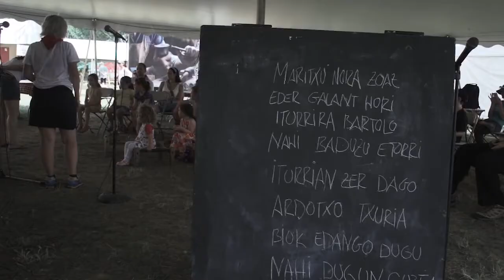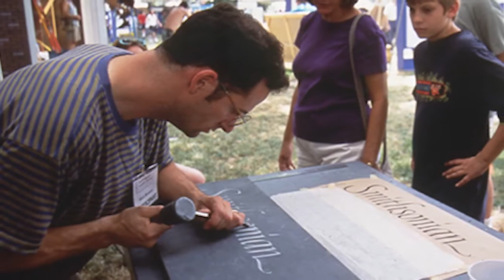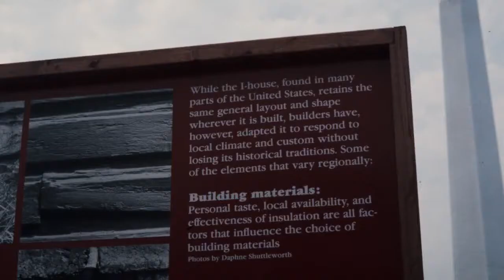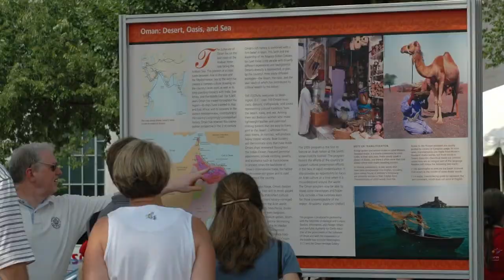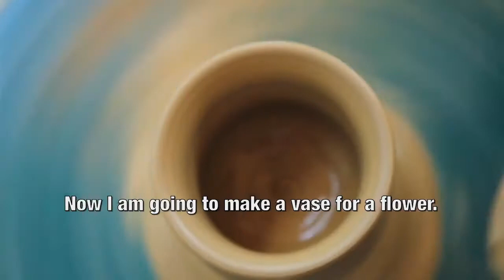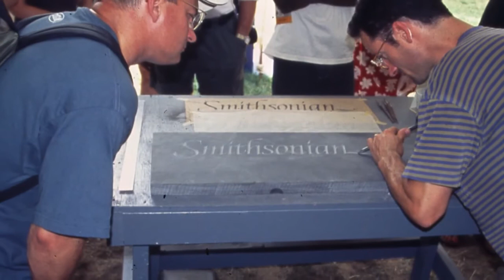The Representation of Cultural Heritage through Effective Modes of Presentation and Interpretation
Marjorie Hunt explores some of the most effective modes of presentation and interpretation that enable diverse tradition bearers to tell their own stories, to speak in their own voices, and to facilitate meaningful face-to-face “cultural conversations.” Viewers will learn how to engage in ongoing dialogues with tradition bearers to better understand what they wish to present about their culture and traditions, then collaborate to determine the best ways to share that with the public.

In this digital lecture series, five curators at the Center for Folklife and Cultural Heritage share methods of cultural heritage documentation, presentation, and preservation. Drawing from experience producing the Smithsonian Folklife Festival and cultural sustainability projects, their lectures explore effective modes of community engagement, language elicitation, and multigenerational education. Viewers will learn how to facilitate meaningful interactions with tradition bearers and audience members.

Editor: Kyle Baker